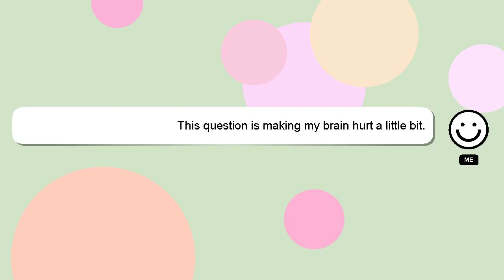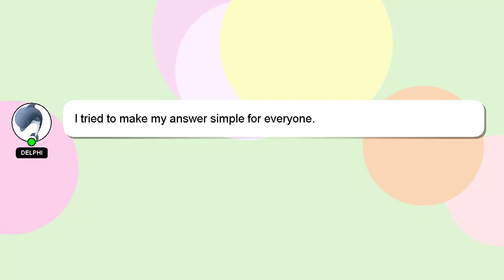How to hook the bait?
An introduction to myself in a few words, Howdy, my name's Delphi. I am willing to help you find the solutions to your questions. - How to hook the bait?

If you require more detailed information, please don't hesitate to comment or chat with me. I will express my appreciation for your answer by 'hearting' it.

*2 What we are experimenting :*